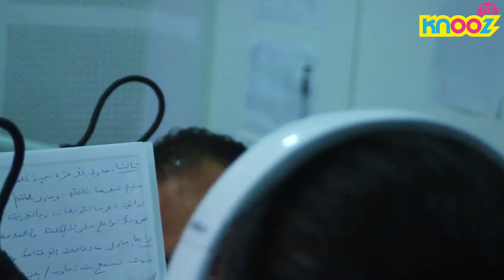ريكاب برنامج "اسمو مزيان" - 10 أوت 2015